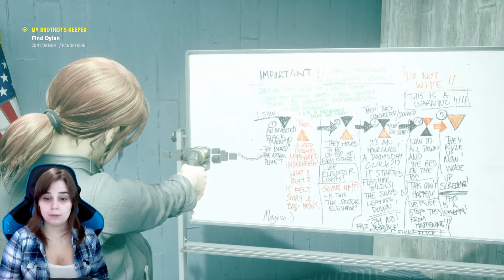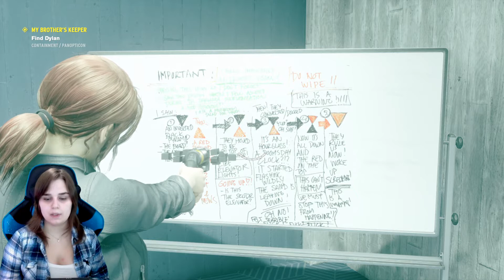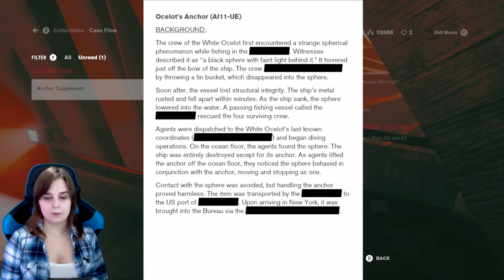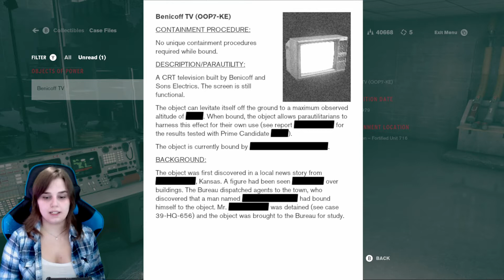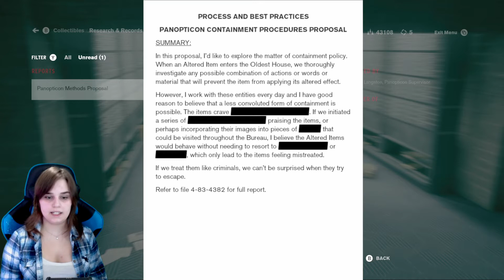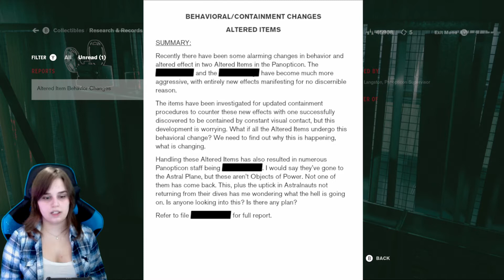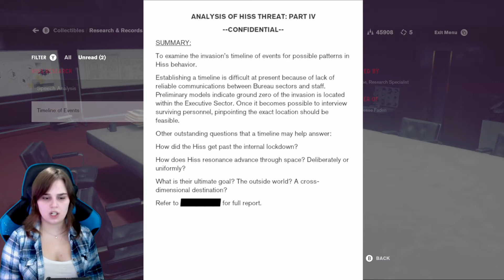REUNITED WITH DYLAN - Control Ultimate Edition - Part 8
I created a discord channel for our growing community!